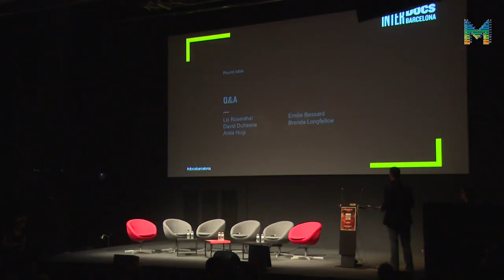InterDocsBarcelona: Questions & Answers (ESP)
Sesió de preguntes i respostes amb:
Liz Rosenthal, Power to the Pixel
David Dufresne & Anita Hugi, Dada-Data
Emilie Bessard, ARTE France
Brenda Longfellow, York University
Mike Robbins, Helios Design Labs

InterDocsBarcelona és un espai de trobada professional dedicat a la reflexió, comprensió, divulgació, creació, finançament i exhibició del documental interactiu. La conferència se centra en l’esfera internacional, amb ponències sobre la creació i la narració transmèdia i estudis de cas significatius.